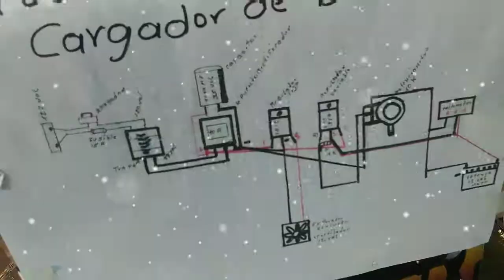Circuito variable cargador de baterias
Con empeño y dedicación se pueden lograr todo lo  que te propongas